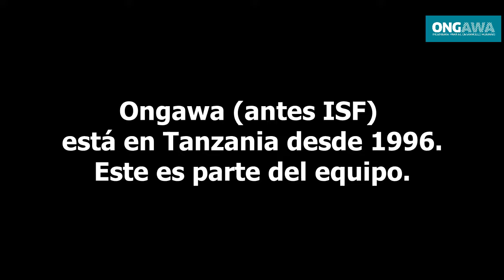Nuestra gente en Tanzania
Nunca nos olvidamos de ell@s, pero nuestro equipo en Tanzania se merece un homenaje diario por su esfuerzo y su compromiso. Este es el de hoy.

Conócel@s.

Escúchal@s.